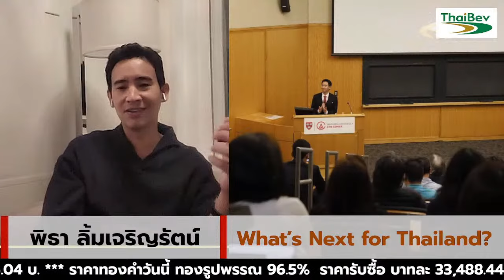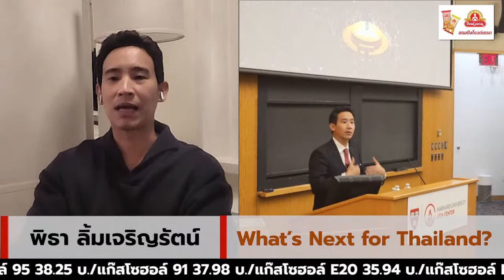What’s Next for Thailand? : Suthichai live 29-10-2566